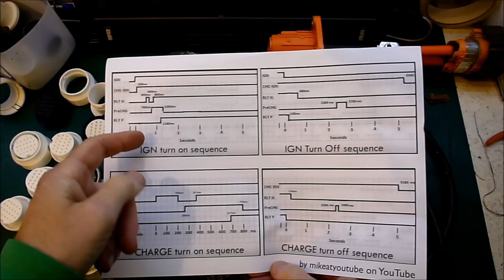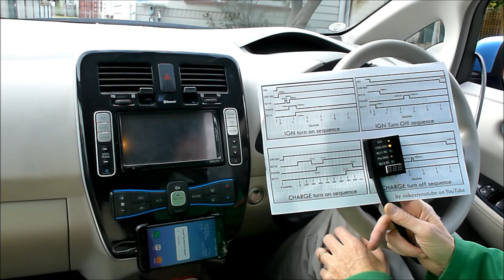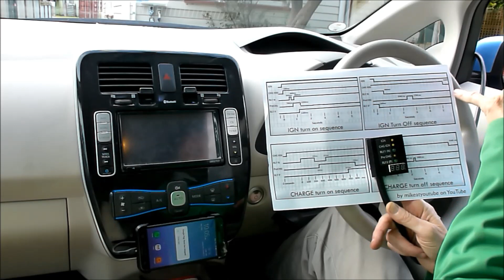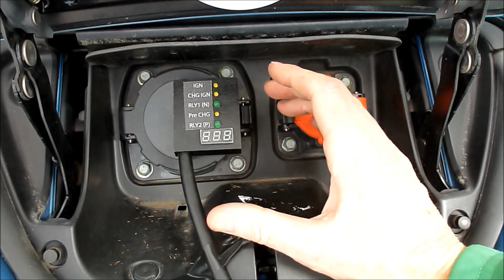Nissan Leaf 014 - Powerboot B24 plug and socket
I'm upgrading my 2011 Nissan Leaf to improve it's range and general usefulness. This series provides a bit of detail on some of the things I've done.

I've successfully made a 3D printable plug, and socket, that are compatible with the B24 CAN bus and relay control connector on a Gen 1.1 2011 Nissan Leaf traction battery. I'll be using these to siphon off control lines to drive the relays for my secondary battery.

for the idea of using breadboard pins for the socket.

paul at kennett dot co dot nz